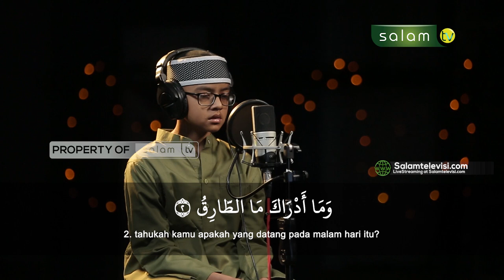Masyaallah Indahnya Lantuan Surah At-Thariq / Risyad Zidan Hamdani